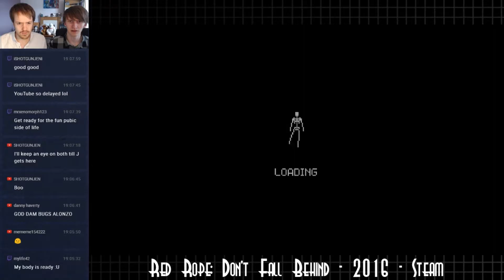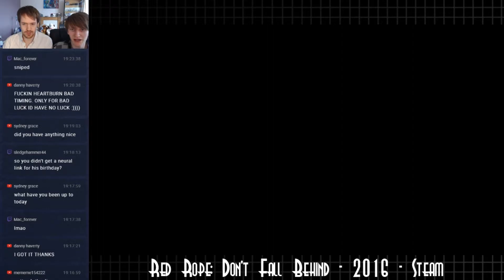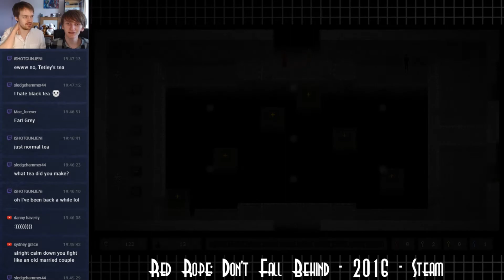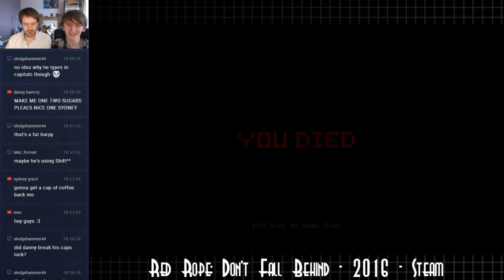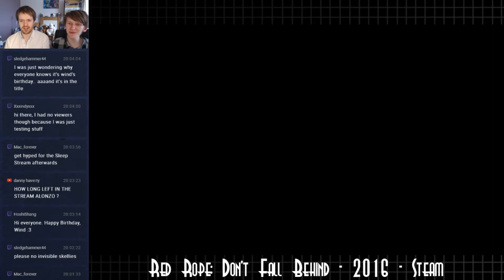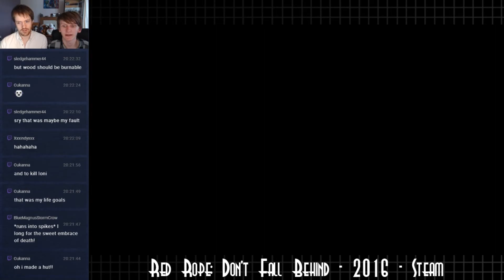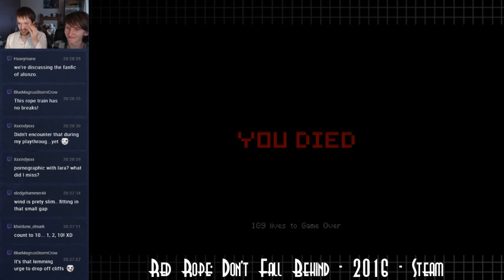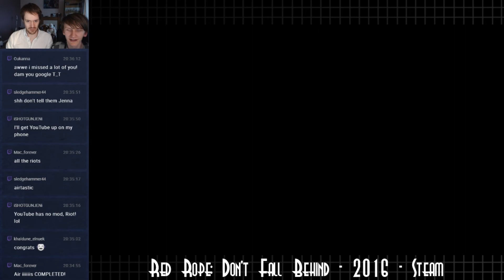Let's Blindly Stream Red Rope: Don't Fall Behind! - Session 06 - House of Air Cont.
and here on YouTube under the title: "WIND'S BIRTHDAY Stream Red Rope: Don't Fall Behind! - Session 06".

Red Rope is a 3D cooperative adventure game with 2D pixel art graphics for one or two players. Developed by Yonder, it was released on Steam for Windows, Mac and Linux on the 21st of July, 2016. The main feature of the game is the rope that binds the two players together limiting their movements but that at the same time is the only weapon they have. The game is set in a vast labyrinth divided in 12 thematic areas, each with a precise symbolic meaning and unique mechanics. The goal of the game is to find the way out of the labyrinth after discovering what's hiding at its centre. - Giant Bomb